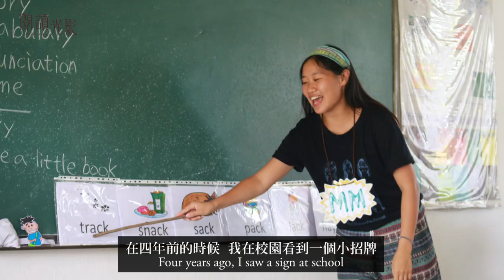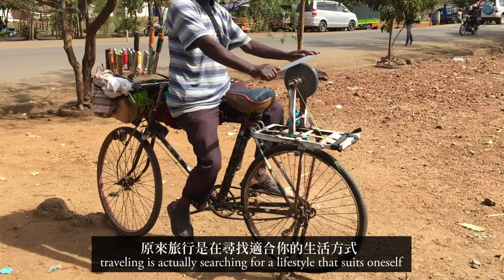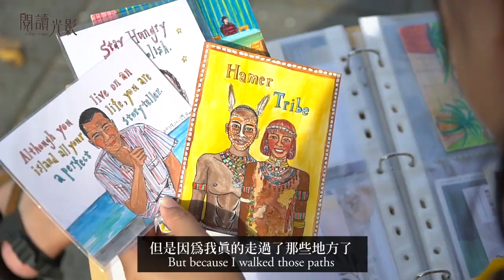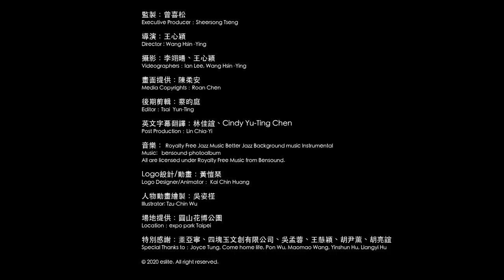🎬今年26歲的陳柔安，4年來靠著幫人畫肖像，旅行20幾個國家。｜誠品閱讀光影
畫了上千個不同國籍的人，還堅持在10分鐘繪畫過程中與客人交談，並在畫上寫下1句有力量的話，送給那個人，希望為他帶來能量與溫暖。陳柔安說：「街頭賣藝不只是場交易，更是生命的交流！」

延伸閱讀：
我沒錢, 所以邊畫畫邊旅行: 帶著一支畫筆, 一顆開闊的心, 勇闖世界